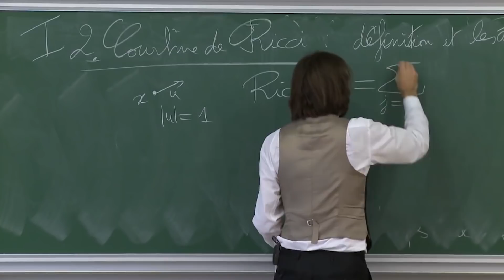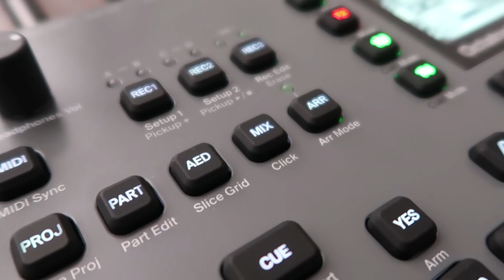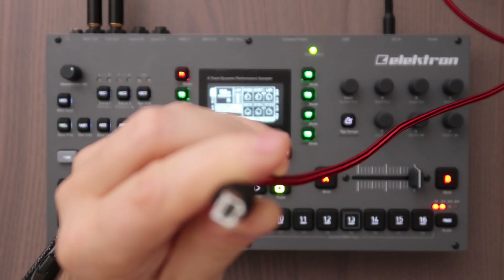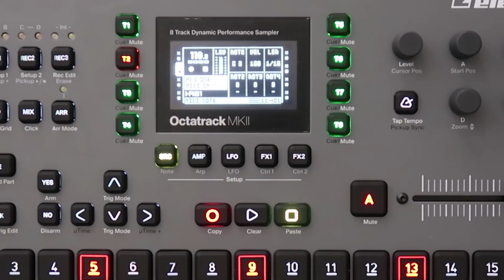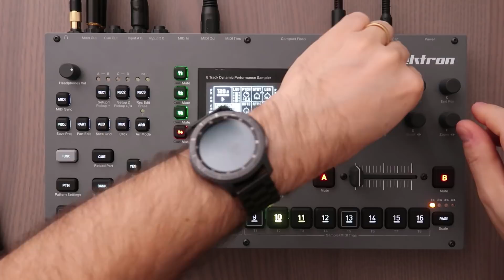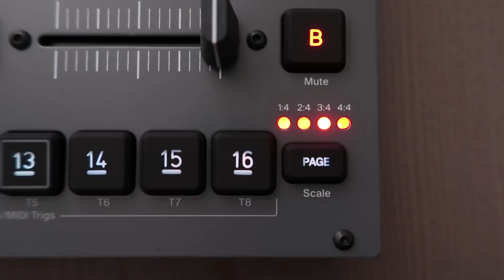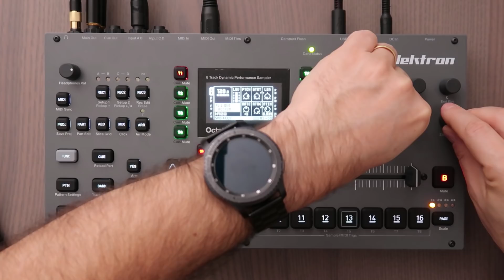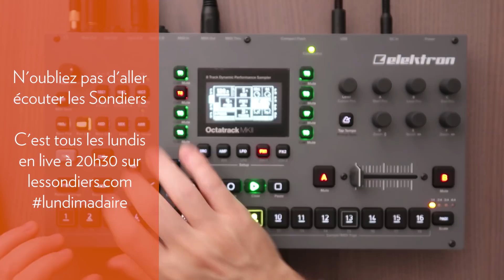ELEKTRON OCTATRACK MKII - LA REVIEW / DEMO DU SAMPLER SCIENTIFIQUE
Knarf fait un tour d'horizon / review de l'Octatrack MKII d'Elektron. Démo en fin de vidéo.

Matériel prêté par le magasin de musique Michenaud NANTES pour les besoins du test. Merci à eux ! :-) Allez les voir !
- Vente en magasin et en ligne.

Les Sondiers - Une émission live tous les lundis (lundimadaire)